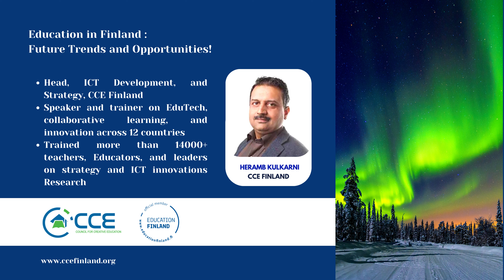Education in Finland - Future Trends and Opportunities!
Council for Creative Education Finland welcomes you to know in-depth about Finnish education and collaboration opportunities with CCE Finland.
A delegation of educators and researchers from Finland led by CCE Finland Chief Advisor, Prof. Pekka Neittaanmäki, UNESCO Chair and Professor of Scientific Computing, University of Jyväskylä, along with CCE Finland Director Mr. Heramb Kulkarni will be addressing this event.
Venue- MITWPU, Kothrud, Pune